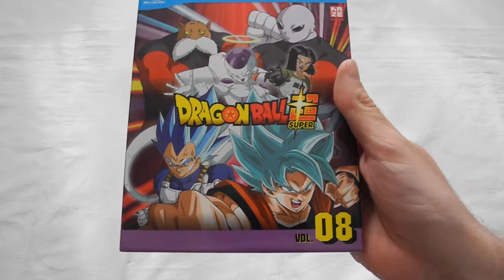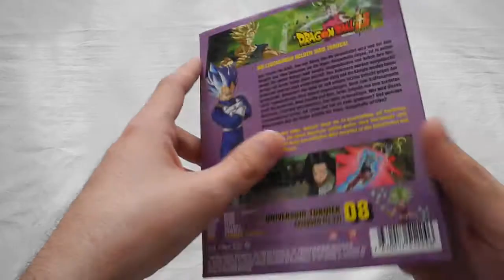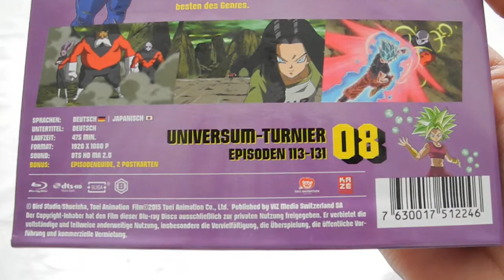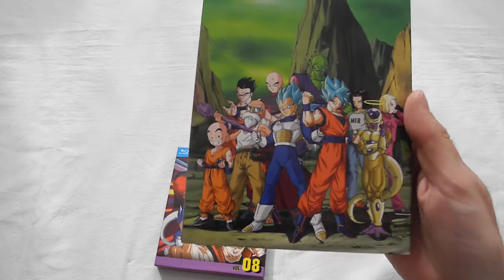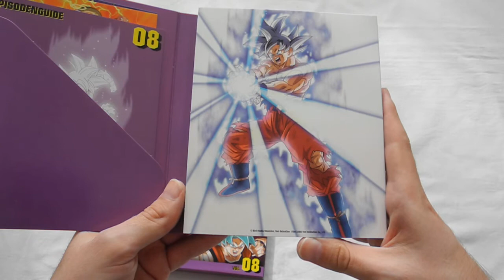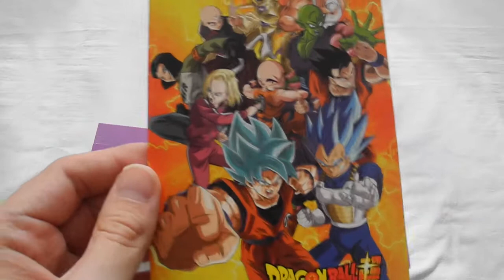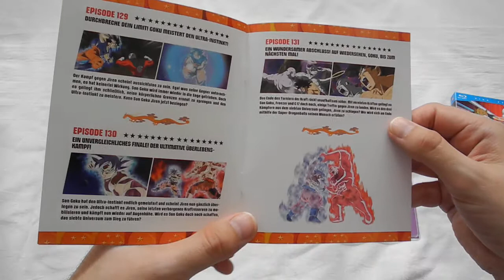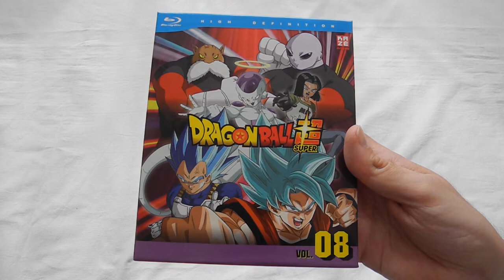Unboxing: Dragon Ball Super (Vol. 8)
Hier seht ihr mein Unboxing-Video zur achten Volume der Anime-Serie Dragon Ball Super. Die Box enthält 19 Episoden auf zwei Blu-ray Discs, ein Booklet und zwei Postkarten.